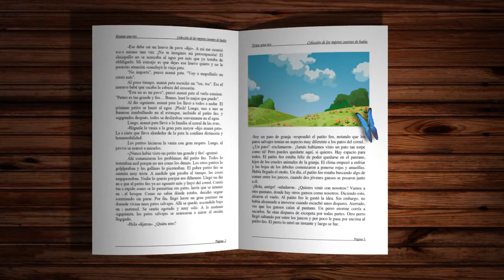LA VACA DE ESTA HISTORIA | Cuento sobre la generosidad | Abrapalabra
Si una vaca sólo da leche a la luz de la luna, seguro guarda un secreto. ¿Un secreto de guardar? Si escuchas este cuento te vas a enterar

Texto: Silvia Schujer
Ilustraciones: Poly Bernatene
Editorial: Atlantida